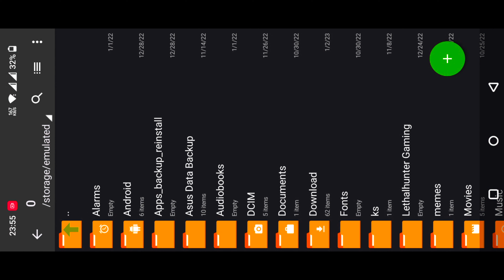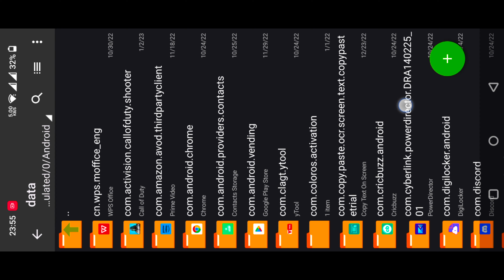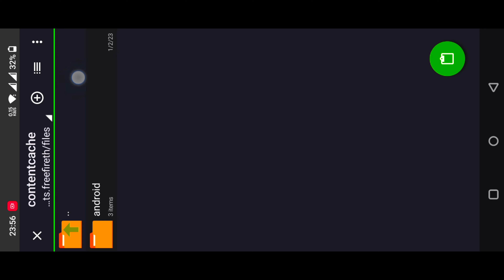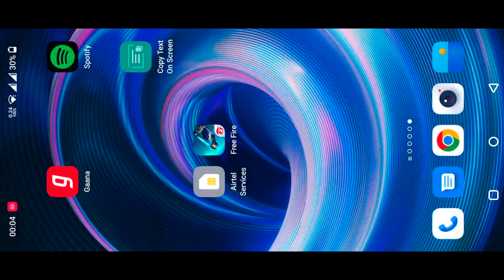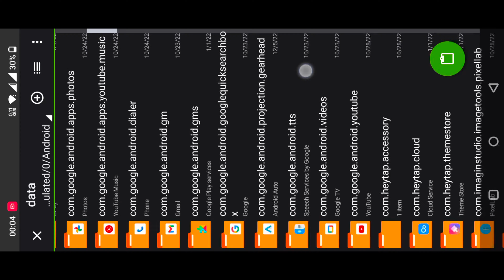Lone Wolf Mode Invisible Secret Glitch Trick | Free Fire Bug